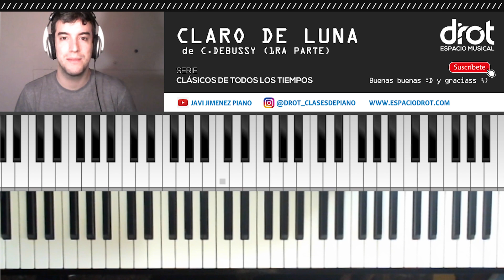🎹 Como tocar CLARO DE LUNA de C. Debussy [TUTORIAL PIANO]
¡Buenas buenas!
Les dejo el tutorial simplificado del CLARO DE LUNA de C. Debussy.